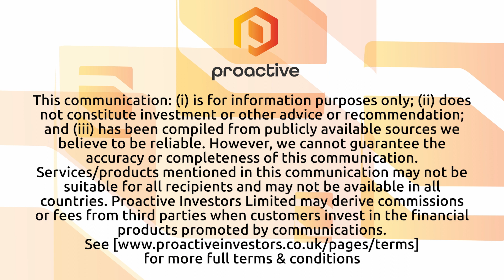Substrate Artificial Intelligence invests in "fantastic" UK AI market ahead of listing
Substrate Artificial Intelligence (OTCQB:SUIAF) Chairman Lorenzo Serratosa & CEO Ivan Garcia speak to Thomas Warner from Proactive about the latest developments at the Spanish AI company ahead of its planned London listing.

Serratosa explains that Substrate develops its own AI technology to create, develop, and scale companies across various sectors. The core aim is to enhance profitability and sustainability using AI solutions.

Garcia gives an update on preparations for the company's Aquis listing, which he expects to complete in October or November. He emphasises the UK's "fantastic" and relatively well-developed tech ecosystem with supportive AI policies.

Furthermore, Serratosa revealed their recent acquisition of a UK-based company, Ifit Solutions, which specialises in AI-driven talent management and acquisition. This move aligns with Substrate AI's vision of leveraging AI to improve job satisfaction and company-employee compatibility. The acquisition is seen as a strategic step to tap into the UK market and further expand the scope of their technological solutions.